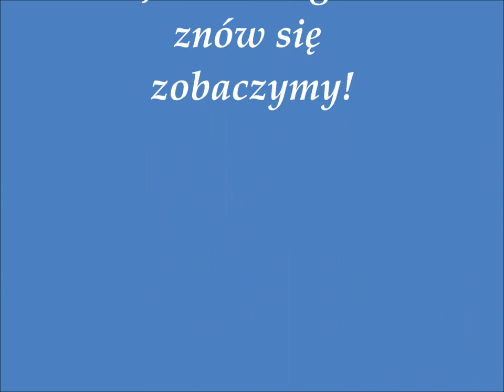Tęsknimy...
... ale już niedługo znów się zobaczymy!

Montaż:
Anna Derezińska

W filmie wykorzystano utwór:
Josh Woodward - Shade